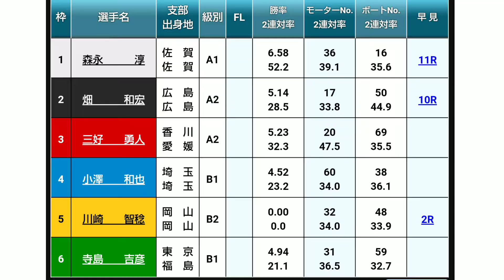【若松競艇 児島競艇】(衝突音あり)11月16日 消波装置に1日に2場も激突。。事故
１日に2回目もあるとは思いませんでした。(笑)もっとしっかりしてくれ！